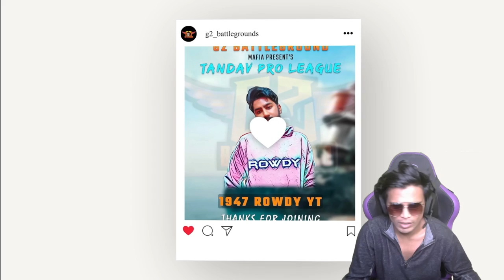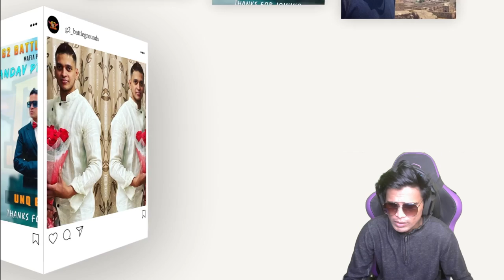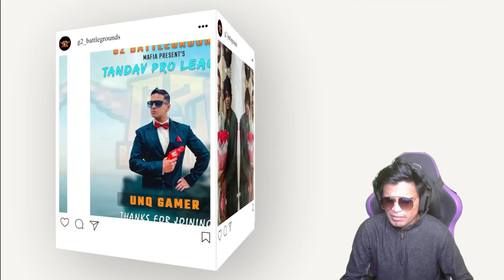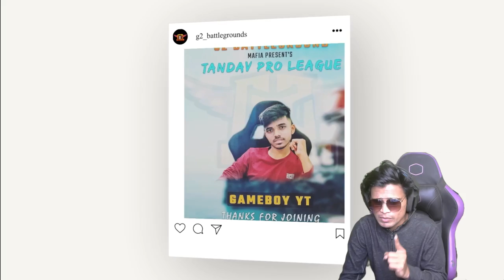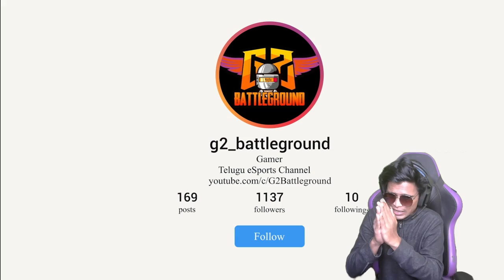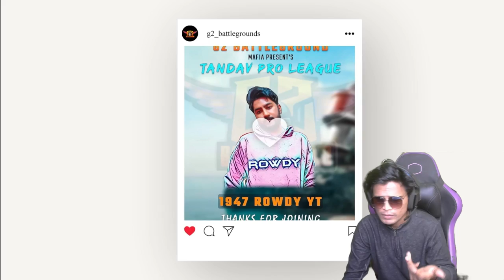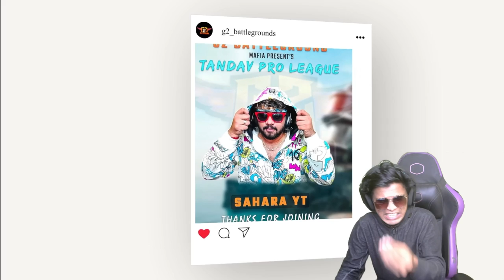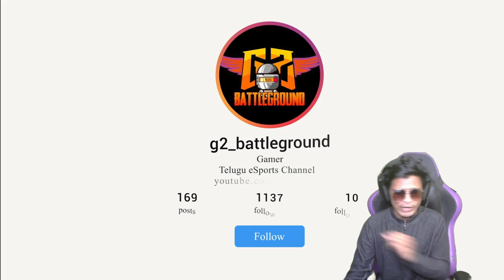I am Sorry Underdog's No More Scrims/Tournaments..@SaharaYT_Official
Hey Guys,
I'm WASEEM AKRAM MD, you might know me as G2 MAFIA.
I started my professional Esports Career Very Recently BGMI Launch IN IOS So Please Show Some Love Towards Startup Player in ESPORTS Player

Note :  If you use a copyrighted work without the appropriate permission, you may be violating—or “infringing”—the owner’s rights to that work. Infringing someone else copyright may subject you to legal action.

• About •
→ Name – Waseem Akram Mohammad
→ Age - 31
→ Profession – Content Creator, Streamer and Caster
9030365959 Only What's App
Hello Everybody! This is MAFIA. I Cast  PUBG Mobile Custom Matches in  loads of entertaining commentary.

►Respect Moderators.
📌 ★★MOD RULES📌 ★★
for Becoming Mod Be in  Active in Chat With 4000 Points
Mod have Permission to Timeout and Hide user from the Channel So Don't Use the Role for Time Pass.
Live stream your amazing moments via MOBILE .NEVER SETTLE